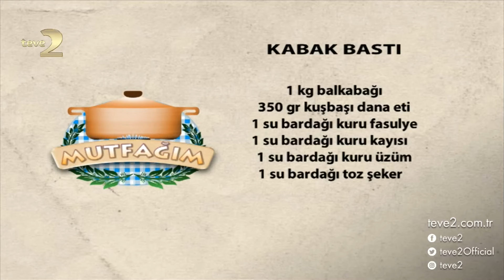Mutfağım: Kabak Bastı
Nursel Ergin’in sunduğu Mutfağım programına konuk olan Hatice Hanım sofralarınızı renklendirecek ‘Kabak Bastı’ tarifini paylaştı.